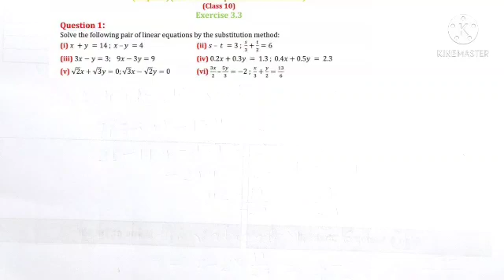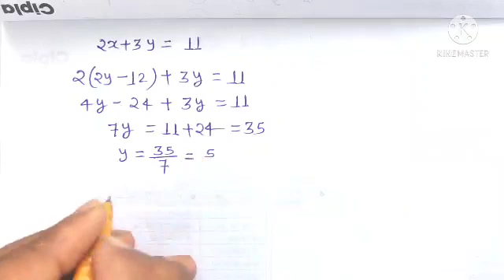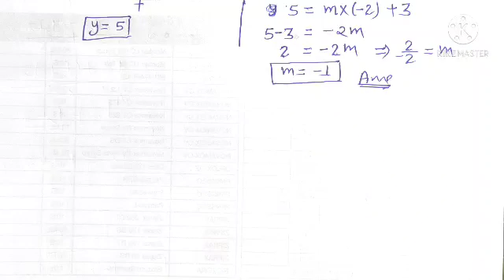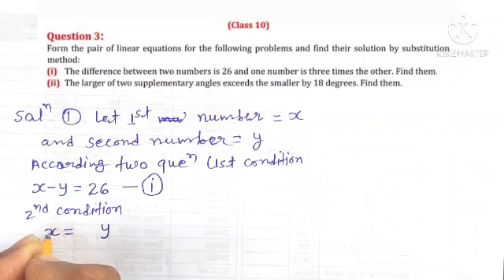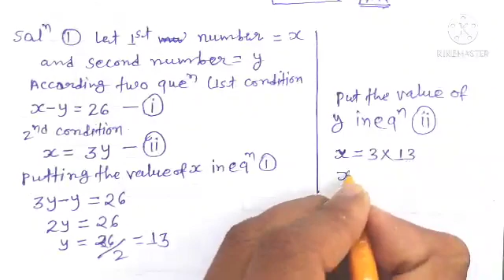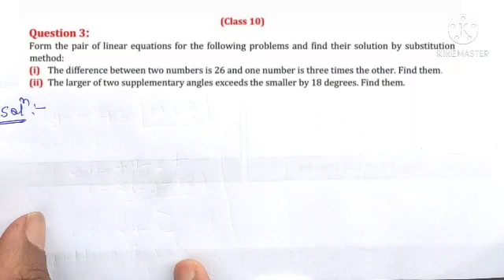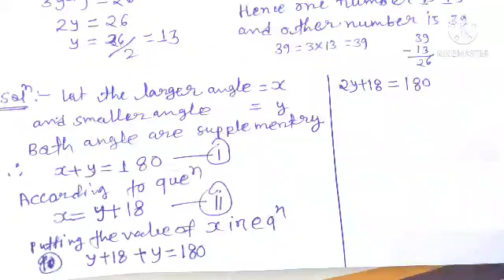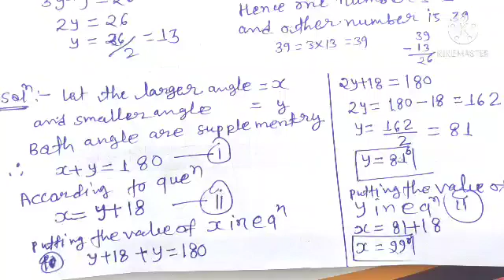10th Maths Chapter 3 Exercise 3.3 Substitution Method Question 1, 2, & 3 (I, ii )